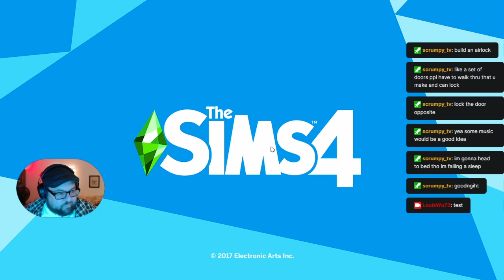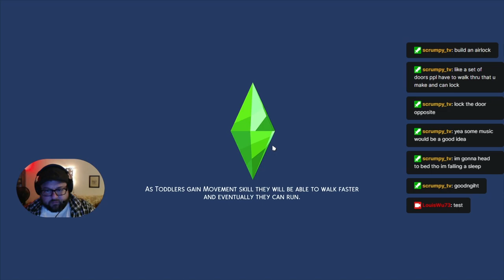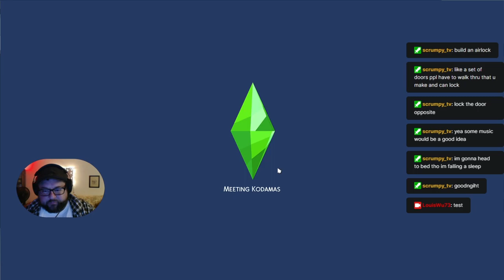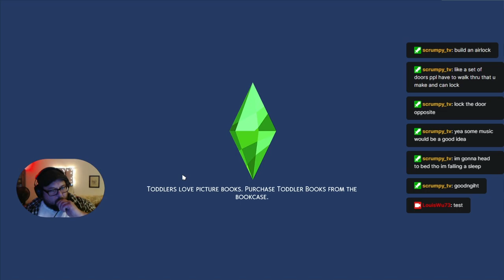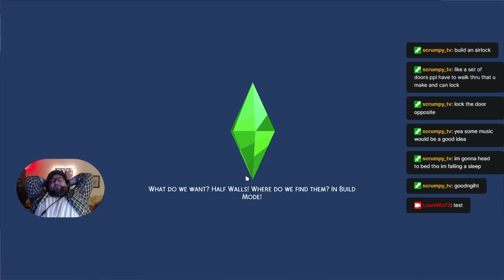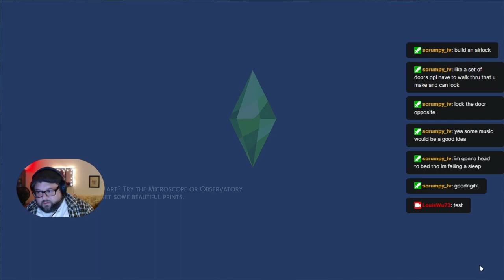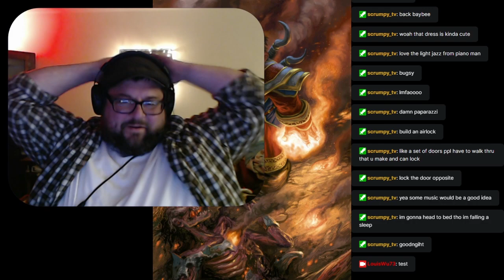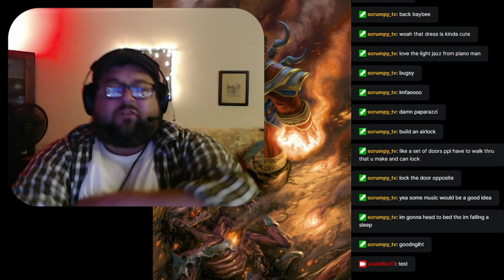Aurora Sunshine, Starlet Ep 11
Aurora and Bucky spend quality time with the kids... and Aurora does something she hopes no one finds out about -- Watch live